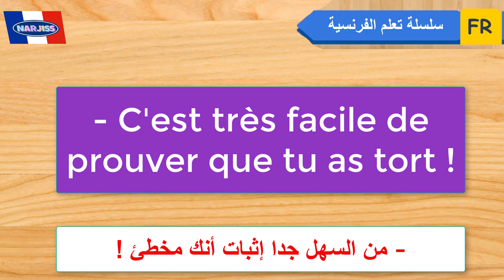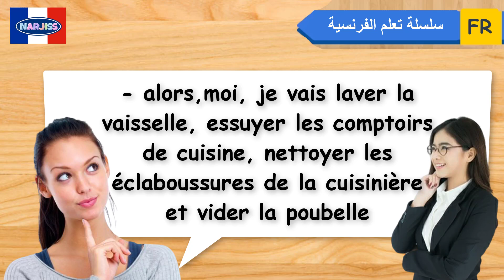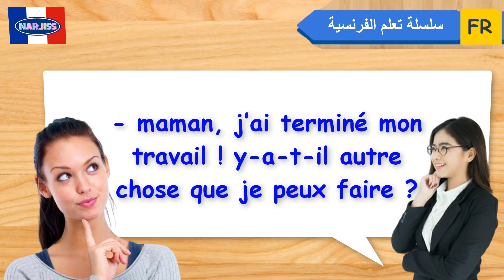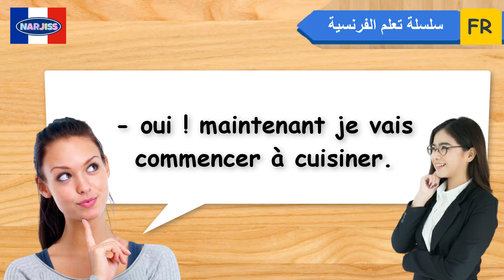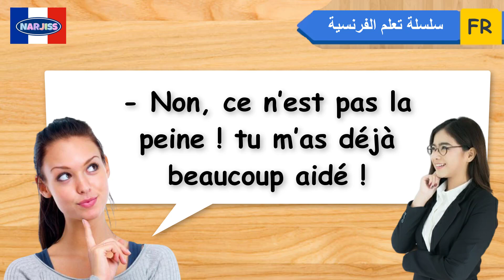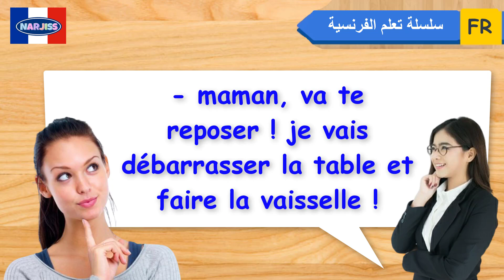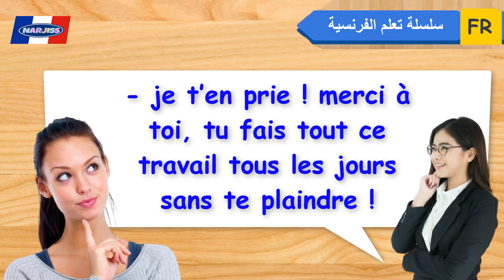حوارات بالفرنسية من الحياة اليومية لتتكلم بكل طلاقة